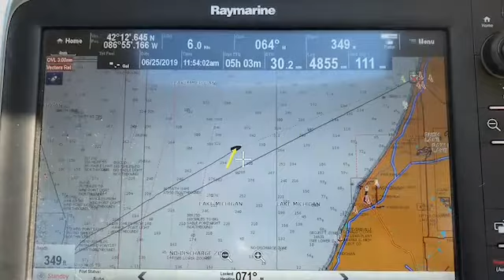Sailing Across Lake Michigan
Seniors  sailing adventure, Leaving Kenosha,heading in the fog to Chicago!